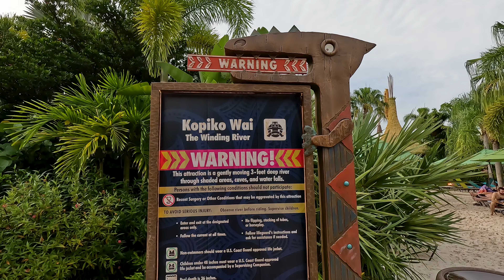Universal Volcano Bay - Water Park at Universal Orlando Walkthrough & Lazy River [4K POV]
Today, we're visiting Universal's Volcano Bay water park to see what's inside this tropical paradise! Located in Orlando, Florida, Volcano Bay features slides, a water coaster and a wave pool, all located steps away from Universal's Cabana Bay Hotel. We'll take a walk around the park and float on down the Kopiko Wai Lazy River (2:49).

Filmed May 15, 2024 at the Universal Orlando Resort in Orlando, Florida.